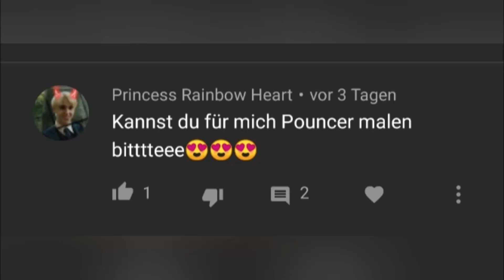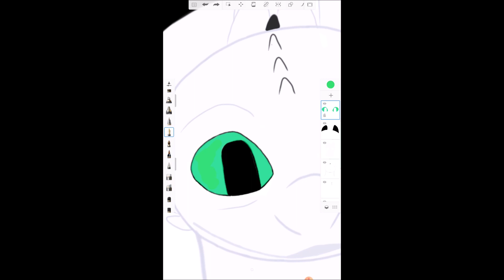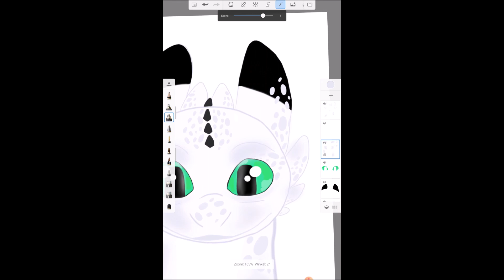Pouncer - Speedpaint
Die Musik ist von Samuel Kim Music :)